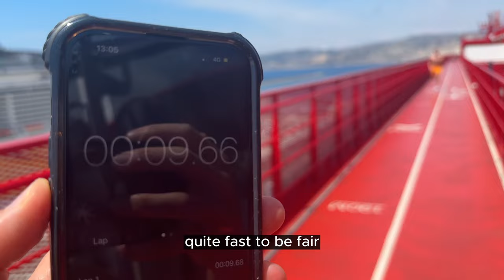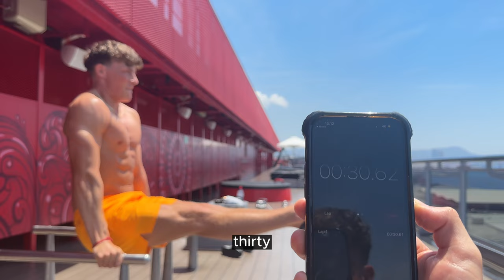WHICH TWIN IS STRONGER?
Nothing beats a competitive rivalry between two brothers.  Find out who the stronger twin is as Dan & Jo go head to head in numerous physical fitness challenges.  These include bodyweight strength exercises, static holds, a sprint, and a handstand race.

All is revealed in the Mediterranean Sea, top deck of the Valiant Lady cruise ship.

MAKE WAVES 🌊
Dan & Jo ~ The Fllow Twins